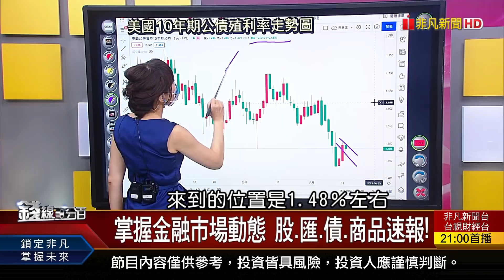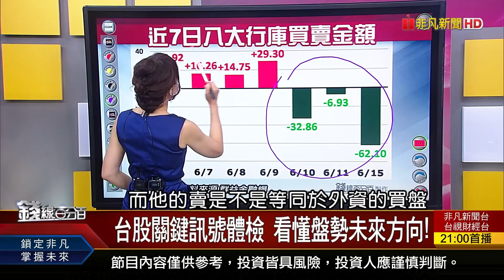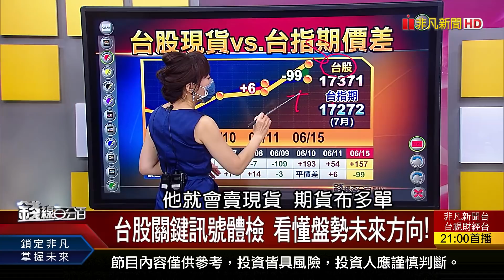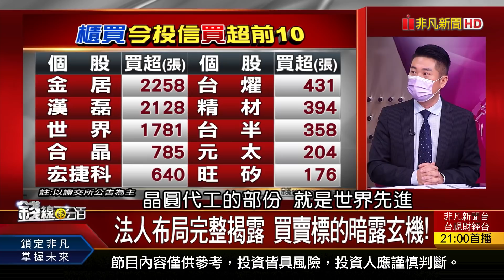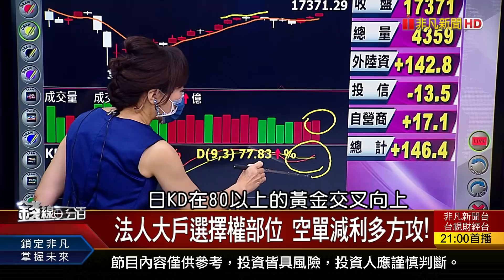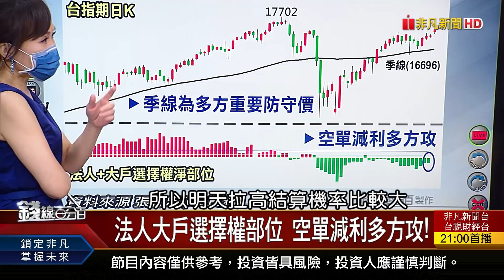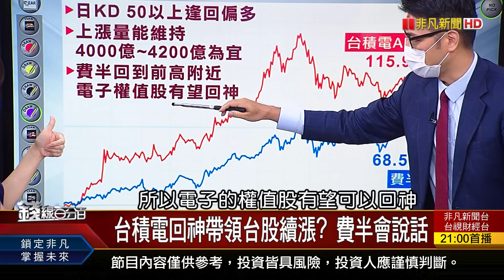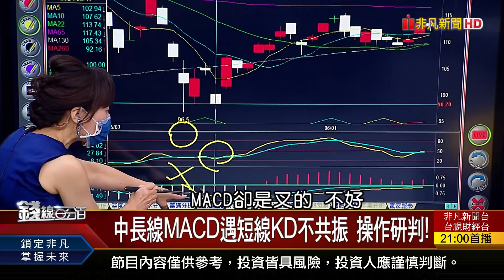《法人大戶選擇權部位 空單減有利多方續攻! 台積電回神帶領台股續漲? 費半會說話!》【錢線百分百】20210615-4│非凡財經新聞│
◎法人大戶選擇權部位 空單減利多方攻!

●0615完整版(上)《電子三大漲價題材夯 台積電週四除息! 孩童防疫補貼今上路 申請懶人包教學! 福特股價漲.特斯拉跌 電動車強弱扭轉!》
●0615完整版(中)《法人大戶選擇權部位 空單減有利多方攻! 中長線MACD遇短線KD不共振 操作研判!》
●0615完整版(下)《面板驅動IC產業 法人掀起多空大論戰! 台積電技術論壇 新技術.製程進度解析! 指數成分股調整 牽動2800億資金挪移!》